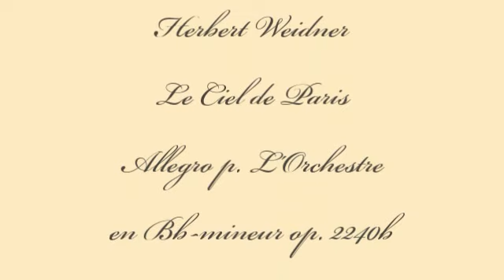Herbert Weidner Le Ciel de Paris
Paris vue de Trocadéro ... le ciel de Paris. Alllegro p. L'Orchestre en Bb-mineur.